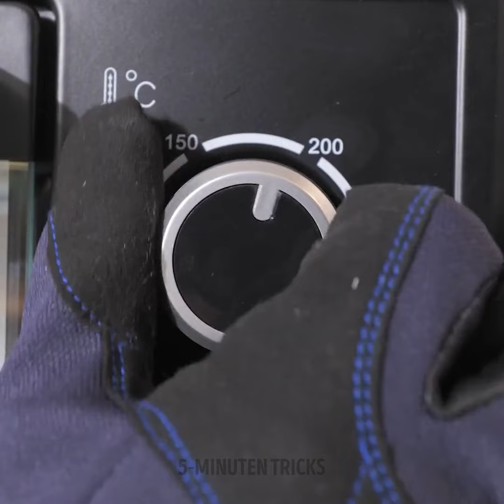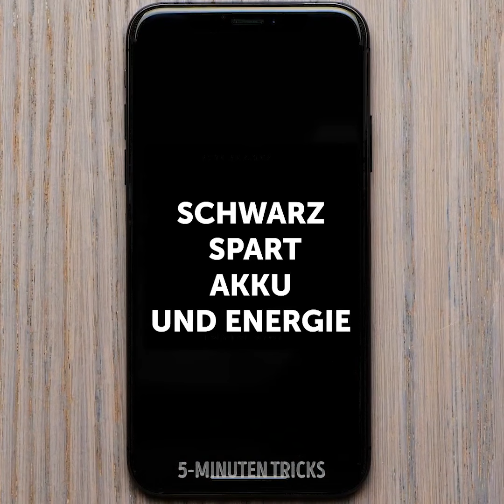SCHLAUe Wege zum Recycling von PLASTIK-Flaschen. Recycelte PLASTIK-Projekte und HACKS